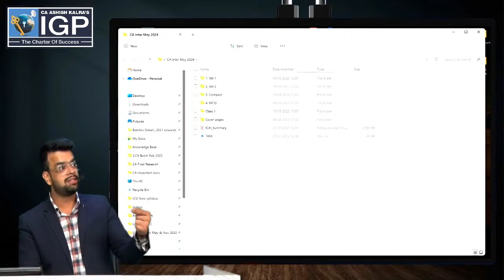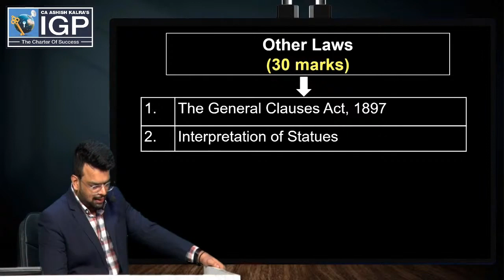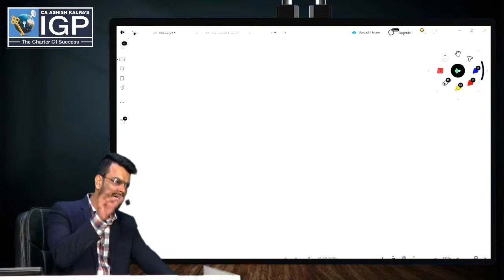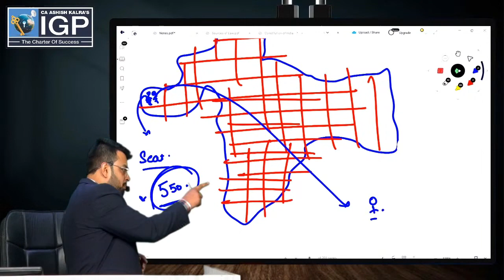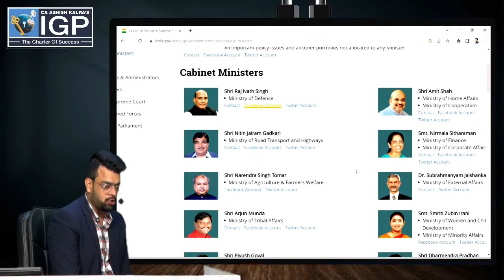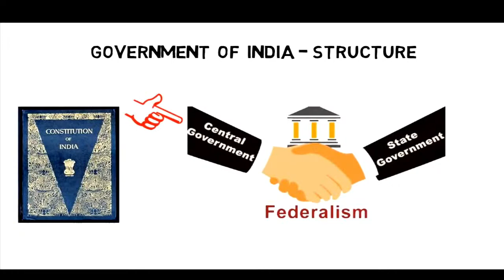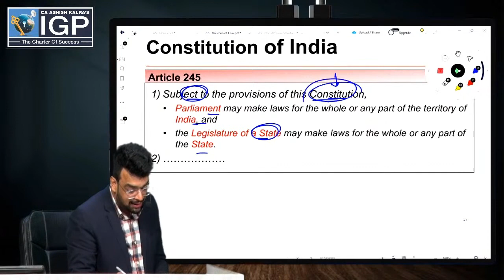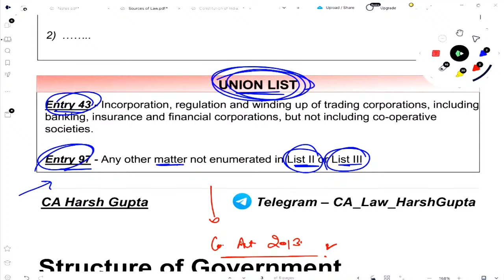LECTURE 1 | CA INTER NEW SCHEME LAW FULL COURSE | CA HARSH GUPTA